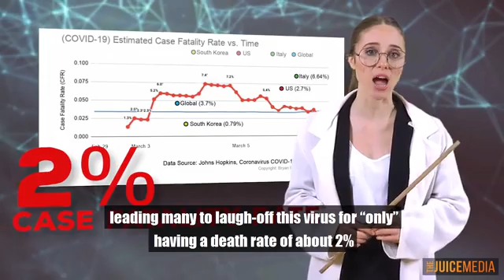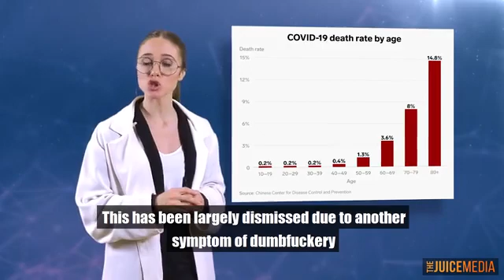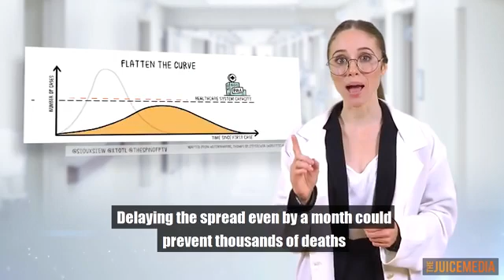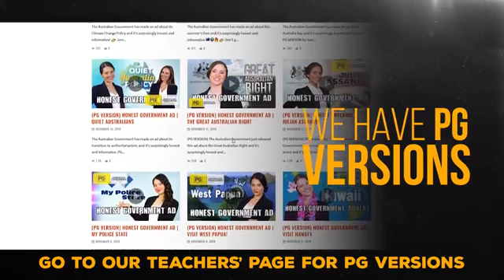Corona Virus disease (COVID-19) - Awareness